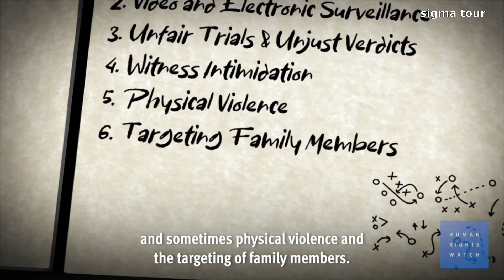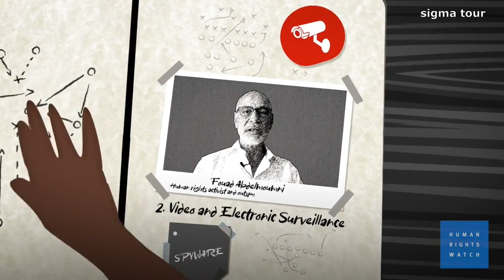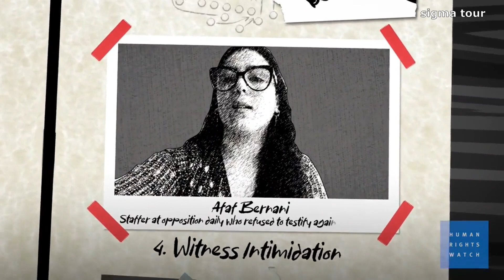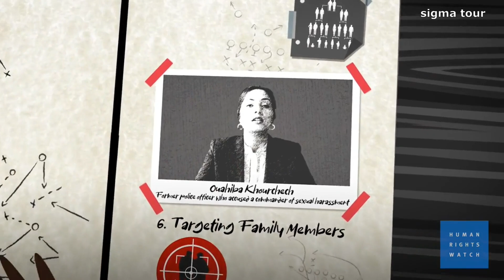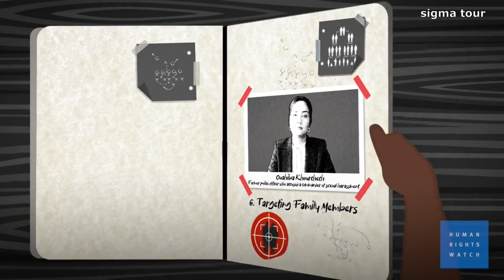Repression in Morocco - Moroccan authorities use techniques aimed at crushing all opposition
In the 143-page report, titled “‘One Way or Another, They’ll Get You’: Handbook of Repressive Techniques in Morocco Human Rights Watch documents a series of techniques that, when used in combination, form an ecosystem of repression aimed not only at muzzling critical voices, but also at scaring away all potential critics of the state. These techniques include unfair trials resulting in lengthy prison sentences for criminal charges unrelated to the work or political positions of the targeted individuals, harassment and smear campaigns in state-aligned media, and the targeting of family members of opponents. Critics of the state have also been subjected to video and digital surveillance and, in some cases, physical intimidation and assaults that the police have not thoroughly investigated.

في تقريرها المؤلف من 143 صفحة بعنوان ""بطريقة أو بأخرى، سينالون منك": دليل الأساليب القمعية في المغرب"، توثق هيومن رايتس ووتش سلسلة من الأساليب التي، عند استخدامها مجتمعة، تشكل نظامًا بيئيًا للقمع لا يهدف إلى ليس فقط من أجل إسكات الأصوات الناقدة، ولكن أيضًا من أجل تخويف جميع المنتقدين المحتملين للدولة. تشمل هذه الأساليب محاكمات غير عادلة تؤدي إلى أحكام بالسجن لفترات طويلة بتهم جنائية لا علاقة لها بالعمل أو المناصب السياسية للأفراد المستهدفين، وحملات المضايقة والتشهير في وسائل الإعلام الموالية للدولة، واستهداف أفراد عائلات المعارضين. كما تعرض منتقدو الدولة أيضًا للمراقبة بالفيديو والرقمية، وفي بعض الحالات، للترهيب الجسدي والاعتداءات التي لم تحقق فيها الشرطة بشكل شامل.

No relatório de 143 páginas, intitulado “'De uma forma ou de outra, eles vão te pegar': Manual de técnicas repressivas no Marrocos, a Human Rights Watch documenta uma série de técnicas que, quando usadas em combinação, formam um ecossistema de repressão que não visa apenas para amordaçar vozes críticas, mas também para afastar todos os potenciais críticos do Estado. Estas técnicas incluem julgamentos injustos que resultam em penas de prisão prolongadas por acusações criminais não relacionadas com o trabalho ou as posições políticas dos indivíduos visados, campanhas de assédio e difamação nos meios de comunicação social alinhados pelo Estado e a perseguição de familiares de opositores. Os críticos do Estado também foram sujeitos a vigilância vídeo e digital e, em alguns casos, a intimidação física e agressões que a polícia não investigou minuciosamente.

Dans le rapport de 143 pages, intitulé « « D'une manière ou d'une autre, ils vous auront » : Manuel des techniques répressives au Maroc, Human Rights Watch documente une série de techniques qui, lorsqu'elles sont utilisées en combinaison, forment un écosystème de répression visant non non seulement pour museler les voix critiques, mais aussi pour faire fuir tous les critiques potentiels de l’État. Ces techniques comprennent des procès inéquitables aboutissant à de longues peines de prison pour des accusations criminelles sans rapport avec le travail ou les positions politiques des individus ciblés, des campagnes de harcèlement et de diffamation dans les médias alignés sur l'État, et le ciblage des membres de la famille des opposants. Les critiques de l’État ont également été soumis à une surveillance vidéo et numérique et, dans certains cas, à des intimidations physiques et à des agressions sur lesquelles la police n’a pas enquêté de manière approfondie.

En el informe de 143 páginas, titulado “'De una manera u otra, te atraparán': Manual de técnicas represivas en Marruecos, Human Rights Watch documenta una serie de técnicas que, cuando se usan en combinación, forman un ecosistema de represión dirigido no solo a sólo para amordazar las voces críticas, sino también para ahuyentar a todos los críticos potenciales del Estado. Estas técnicas incluyen juicios injustos que resultan en largas sentencias de prisión por cargos criminales no relacionados con el trabajo o las posiciones políticas de las personas objetivo, campañas de acoso y difamación en medios de comunicación alineados con el estado y ataques contra familiares de opositores. Los críticos del Estado también han sido sometidos a vigilancia digital y por vídeo y, en algunos casos, a intimidación física y agresiones que la policía no ha investigado a fondo.